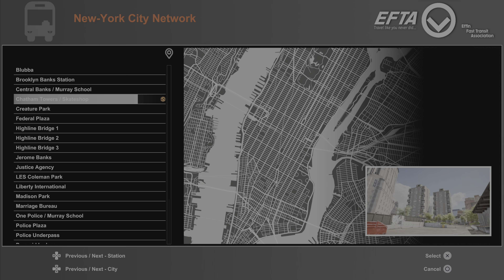Session PS5 / Part 1